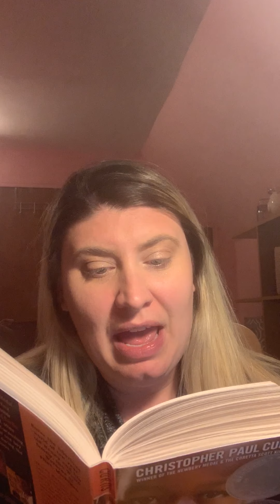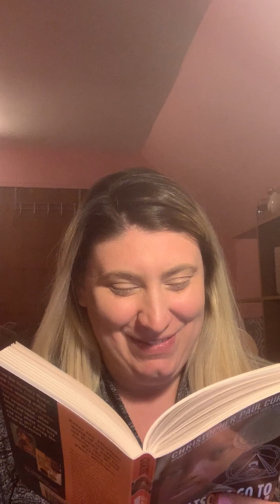5th video 4/28